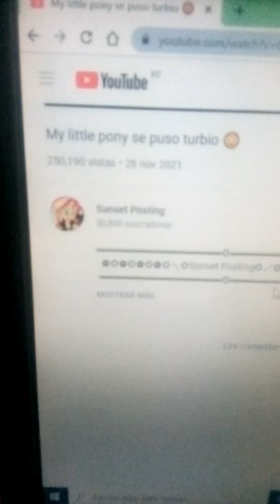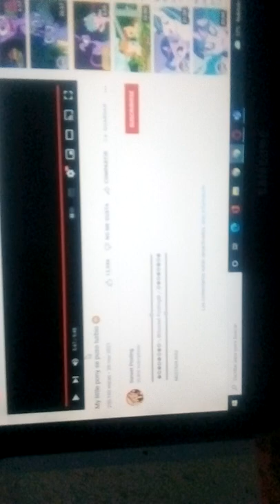reacción # 30 My little pony se puso turbio 😳